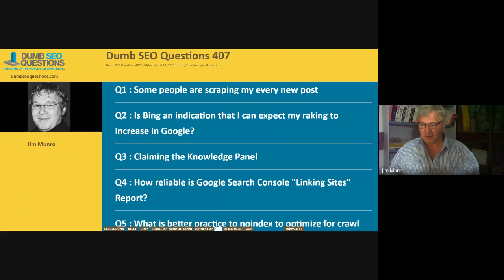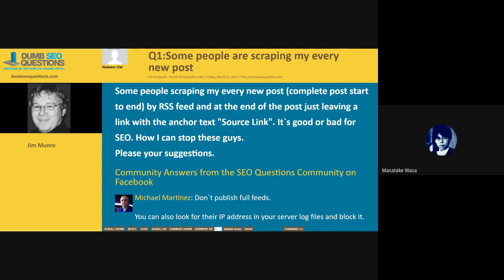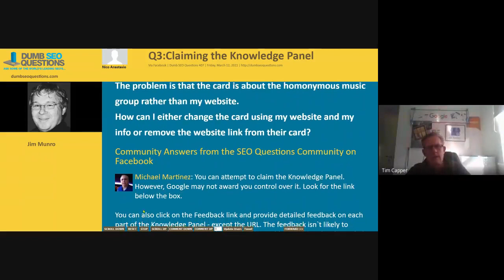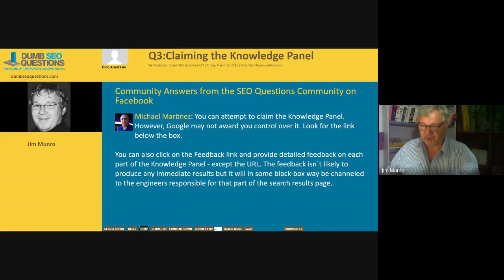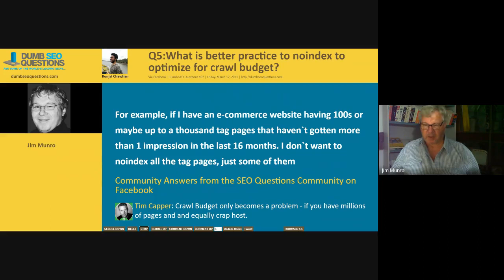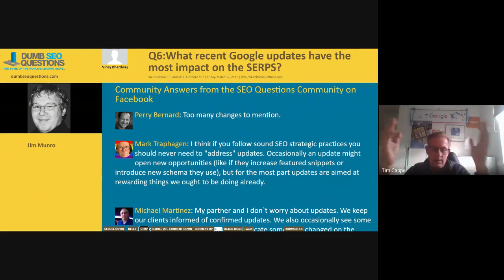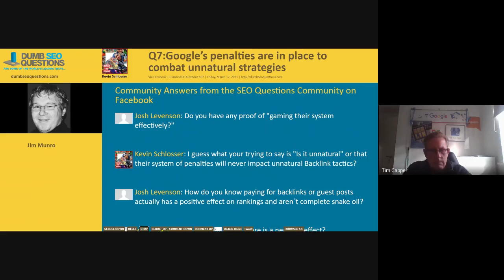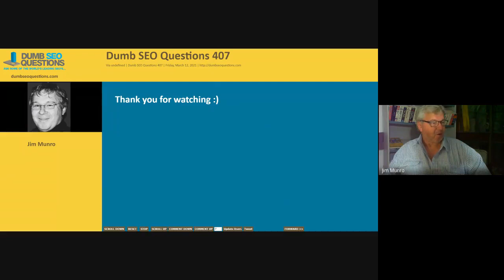Dumb SEO Questions 407.